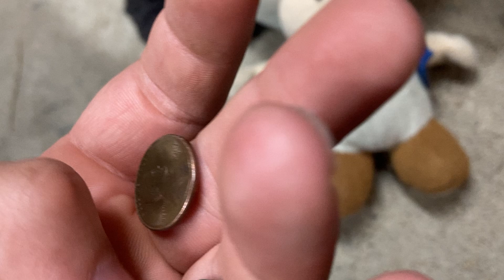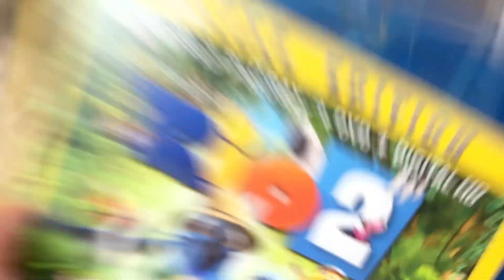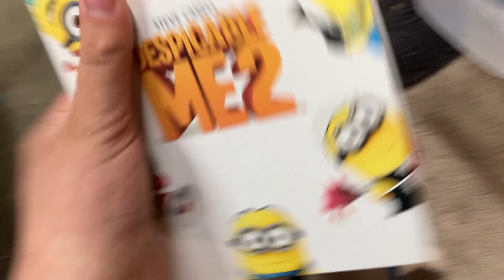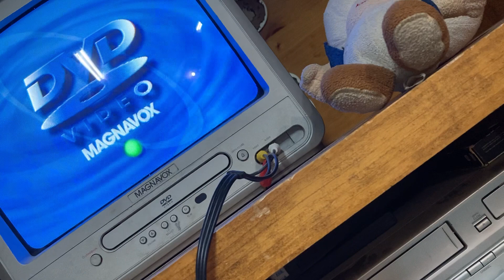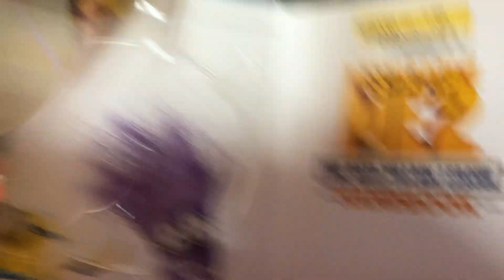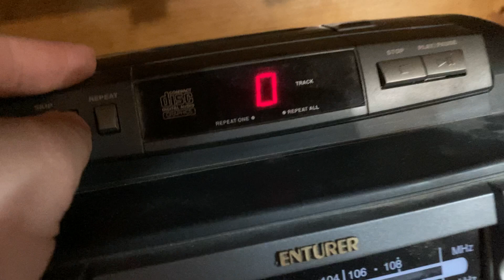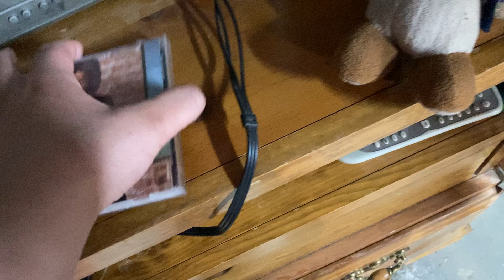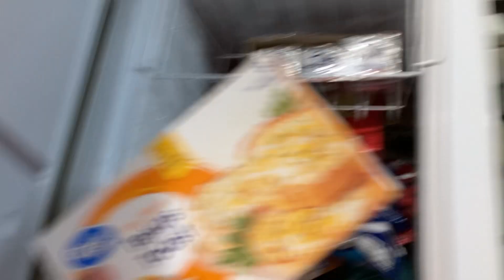MRE 180: “toad’s apartment” (part 10)